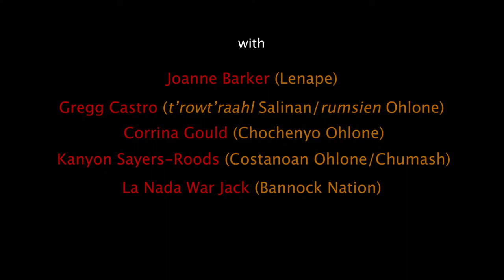Land Acknowledgment Panel on Ohlone Land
The 50th from the Perspective of this Place:
A Workshop on Land Acknowledgment
In Yelamu - Ramaytush Ohlone Land - AKA SFSU

American Indian Studies
College of Ethnic Studies

Wednesday, October 9, 2019, 2:00 - 3:30 PM

Corrina Gould (Confeferated Villages of Lisjan)
Kanyon Sayers-Roods (Coastanoan Ohlone/Chumash)
Gregg Castro (t'rowt'raahl Salinan/rumsien Ohlone)

Discussant: La Nada War Jack (Bannock Nation)

Joanne Barker (Lenape), Professor and Chair of American Indian Studies, Moderator